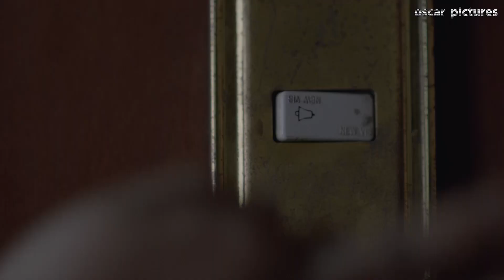انا مزنوق فى فلوس مش حاجة تانية🤣دى لابسه بدلة كراتية..هتموت ضحك مع كريم عبدالعزيز والشقة الشمال 🤣🤣